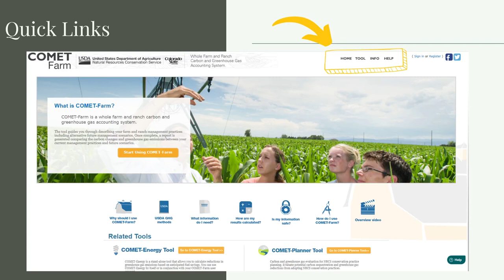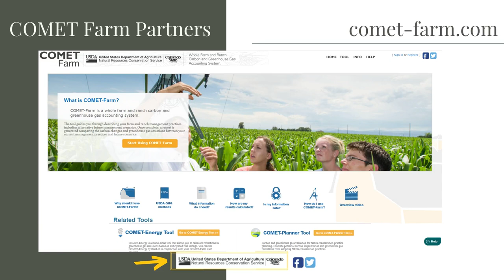Navigating COMET-Farm Home Screen